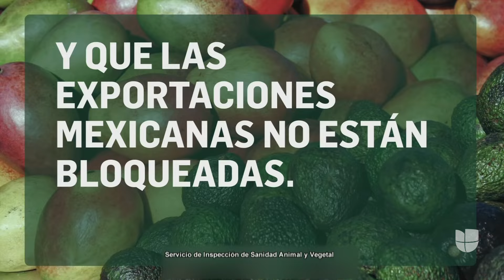Consumidores temen escalada en precios por suspensión de inspecciones de aguacates en Michoacán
El Departamento de Agricultura de Estados Unidos suspendió las inspecciones de sanidad en Michoacán, México, para enviar aguacates y mangos hacia Estados Unidos, luego de que dos funcionarios de ese país fueran agredidos en la zona. Consumidores temen que esta medida provoque un alza en los precios.

Maity Interiano